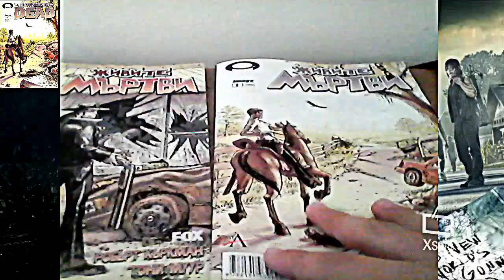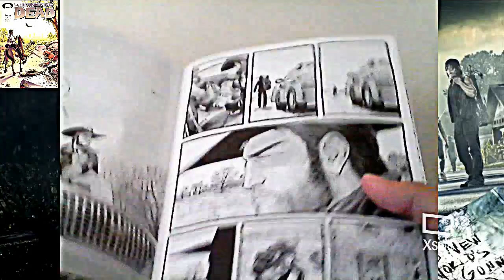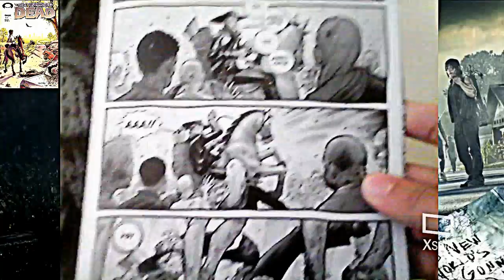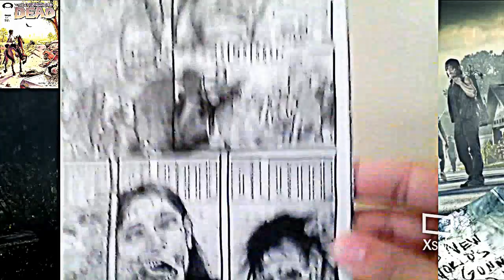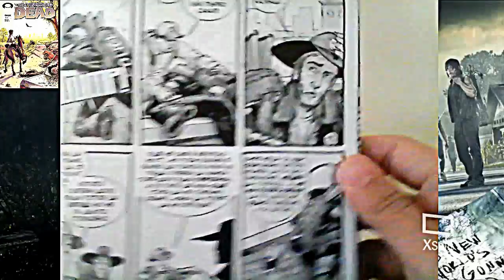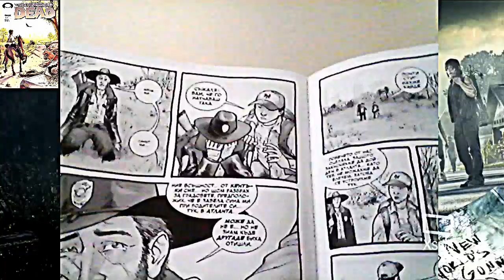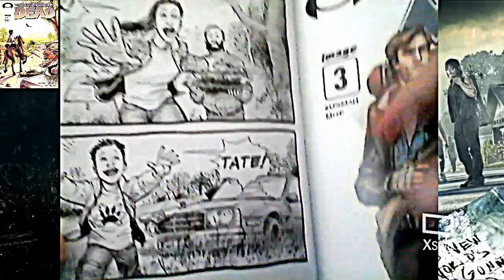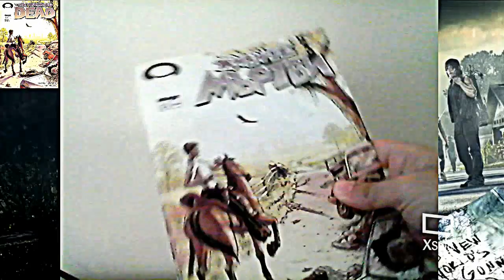Комикс Живите Мъртви {Comic Book : The Walking Dead} #2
Ето и втори брой от комикса Живите Мъртви , който излезе на 30.11.16 . Може да го намерите в Lafka на цена от 3.99 лв.
За втория  брой , като оценка давам 7/10 .
Направете своята първа покупка ( на стойност над 10лв. ) от най-добрия български gaming store като използвате нашия уникален код RADO_2FreeGames и спечелете две Steam игри подарък.